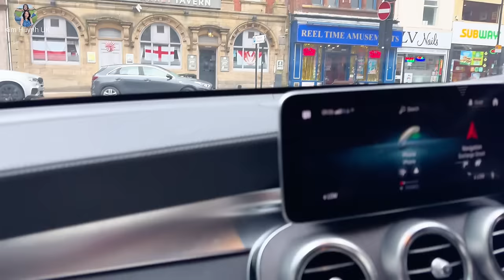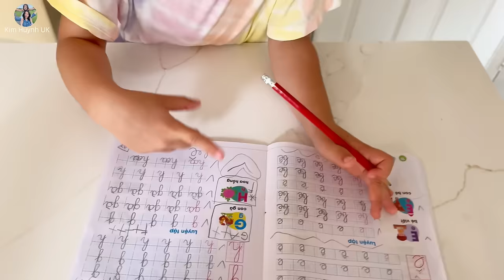Chia Tay Ba Con Gái Giả Bộ Buồn, Làm Gì Khi Ba Đi Vắng Cuối Tuần | Người Việt Ở Anh. Bé Lai Việt Anh